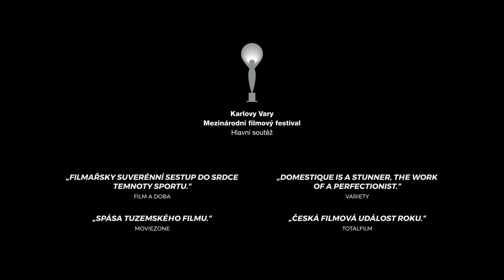Domestik (2018) - spot VANA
V KINECH OD 27. ZÁŘÍ

Roman je vrcholový cyklista, který se zotavuje ze zranění pomocí náročného cvičení a přísné životosprávy. Aby zlepšil svůj výkon, spí dokonce v kyslíkovém stanu, který si nechal postavit v ložnici. To ale těžce nese jeho žena Šarlota, která už dlouho touží po dítěti. S každou další nocí v kyslíkovém stanu se jejich vztah proměňuje.  Podaří se jim v tomto klaustrofobním prostředí ještě znovu nadechnout?

Minimalistická studie rozpadu těla a vztahu v debutu Adama Sedláka, který byl v roce 2015 oceněn Filmovou nadací prvním místem za nejlepší nerealizovaný scénář.

Máte rádi novinky z filmového světa? Tak odebírejte náš kanál.